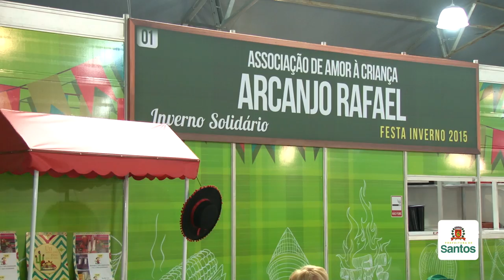Festa Inverno 2015 já começou e segue até o dia 02/08 na Arena Santos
A Festa Inverno 'Inverno Solidário', que já se tornou tradição na Cidade, começou na Arena Santos no último dia 03/07 e segue até o dia 02/08. São 20 lanchonetes e 8 restaurantes com cardápios variados e gerenciados voluntariamente por entidades assistenciais. Diversão pra família toda! Confira a programação completa